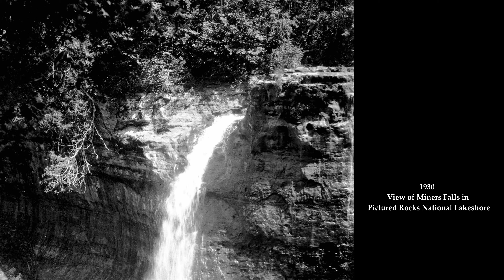Upper Peninsula of Michigan Historic Photos from the Robert S. Platt Collection Volume 20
Robert Swanton Platt (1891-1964) was born in Columbus, Ohio, studied at St. George's School and the Hotchkiss School, and graduated from Yale in 1914. After teaching for a year at Yale in China at Changsha, he returned to the United States to enter the Department of Geography of the University of Chicago in 1915. Despite the interruption of military service during World War I, he completed his Ph.D. and was appointed an instructor in the Department in 1920. For the next thirty-seven years, Platt remained at the University of Chicago as assistant professor (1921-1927), associate professor (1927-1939), professor (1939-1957), and chairman (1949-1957) of the Department of Geography.

The central concern of Platt's work as a geographer was the intensive field study of small geographical areas that could provide data to support broader theoretical generalizations on the interrelation of landforms and human occupancy. Beginning in 1920 and continuing for more than thirty years, Platt led graduate students in his field courses on annual summer trips to Ellison Bay, Wisconsin, the upper Great Lakes region, and along the U.S.-Canadian border from Manitoba to Quebec. Conclusions drawn from these studies were distilled for presentation at the annual meetings of the Association of American Geographers and subsequently published as a regular series of articles in professional journals.

Platt's skill as a teacher and his generous encouragement of the work of others contributed to the high regard in which he was held by both students and colleagues. Together with Harriet, he opened his home at 10820 S. Drew to successive generations of foreign and American students in geography and other fields, many of who lived with the Platts for more than a year and came to style themselves "Plattaches." The Platt home was also the scene of frequent gatherings of Department of Geography faculty, staff, students, and alumni, and of meetings with geographers from other universities. Following Platt's death in 1964, several of these friends and colleagues joined in erecting a monument in his memory in Ellison Bay, Wisconsin, on the site of his earliest contributions to field methodology and in tribute to the teacher and scholar who represented "in remarkable degree," as Richard Hartshorne has noted, "the development of American geography during his lifetime."

Further Great Reading on the Upper Peninsula and its history.

Upper Peninsula of Michigan: A History Paperback – June 4, 2017
by Russell M. Magnaghi (Author)